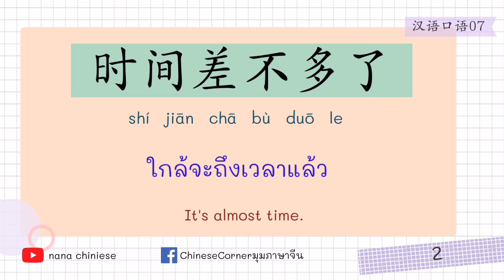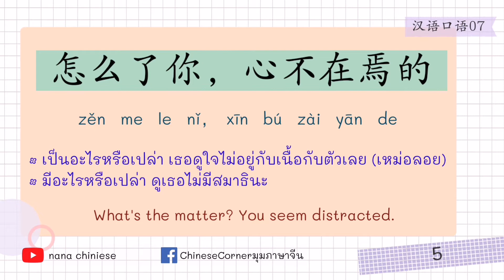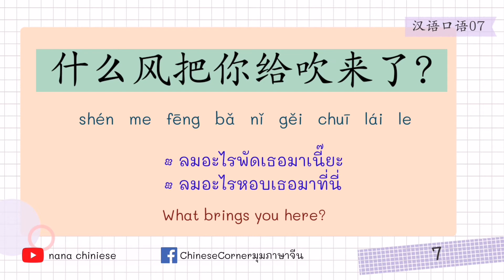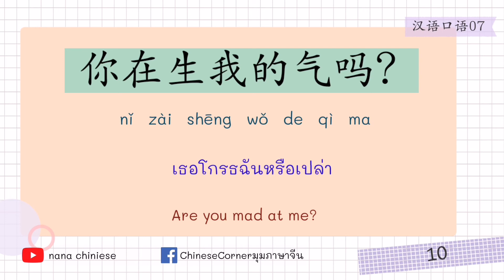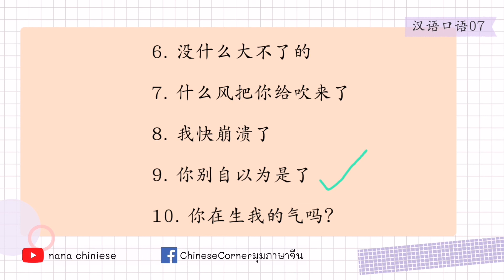实用汉语口语ประโยคภาษาจีนที่ใช้บ่อย(Chinese-Thai-Eng)-07